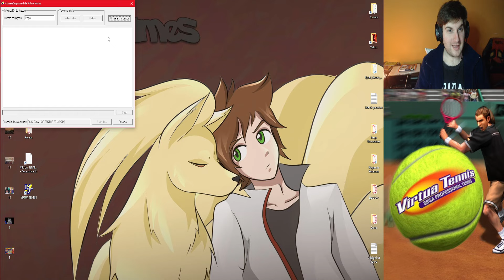AUNQUE ENTRENE DEMASIADO, MI COMPAÑERO NO ME ACOMPAÑA - VIRTUA TENNIS #1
Capítulos:
00:00 Intro y bienvenida
01:15 Gameplay
19:09 Despedida y Outro